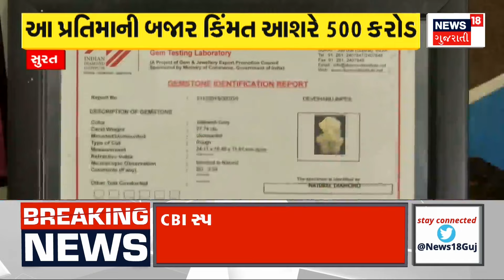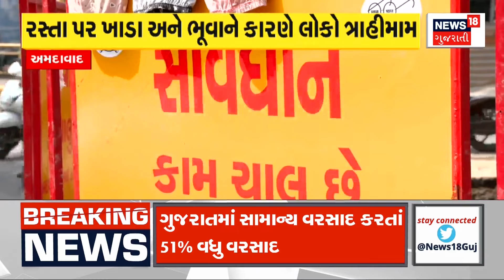Banaskantha: દોઢ કિલો સોનાની લૂંટના ત્રણ શંકાસ્પદ આરોપી ઝડપાયા | Robbery | LCB | News18 Gujarati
LCB arrested three suspected accused who looted one and a half kg of gold.

દોઢ કિલો સોનાની લૂંટ કરનાર ત્રણ શંકાસ્પદ આરોપીની LCBએ ધરપકડ કરી.n18oc_banaskantha